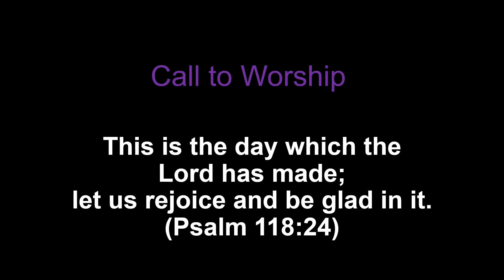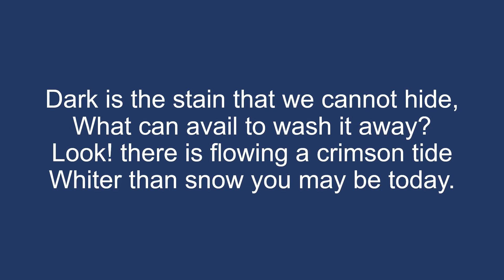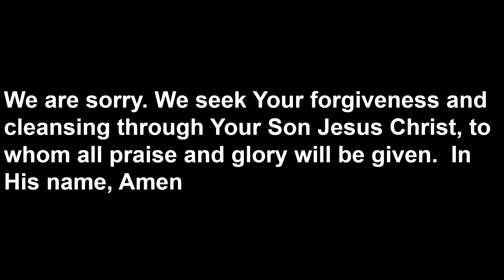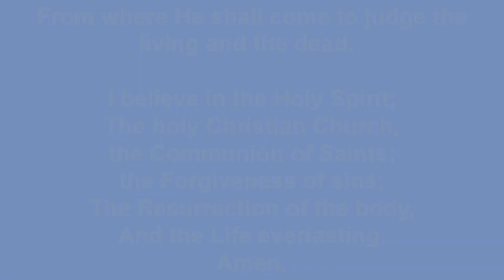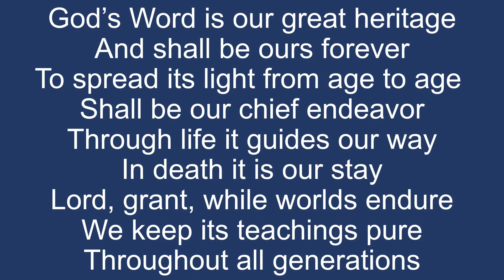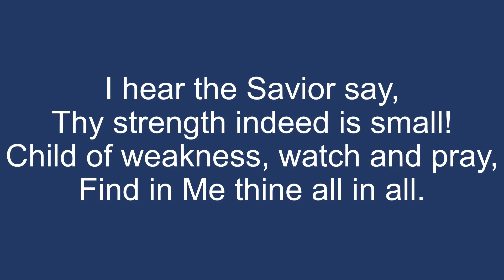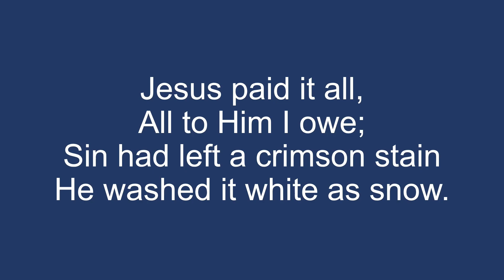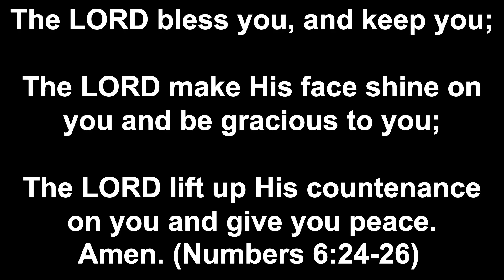TLC 97415 2024 01 28 Worship Service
Worship Service at Trinity Lutheran Church in Brookings, Oregon on 01/28/2024.